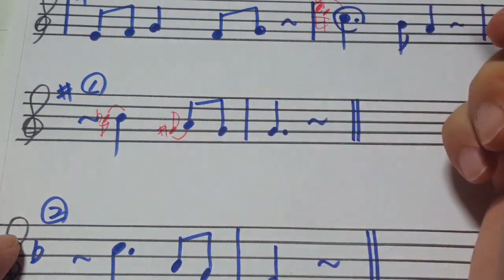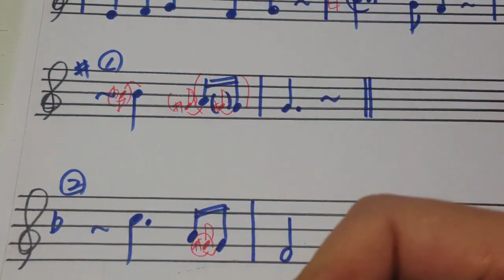색소폰 고급꾸밈음 반음하행적용법 복습 (레슨상담01063016175) (경남마산)